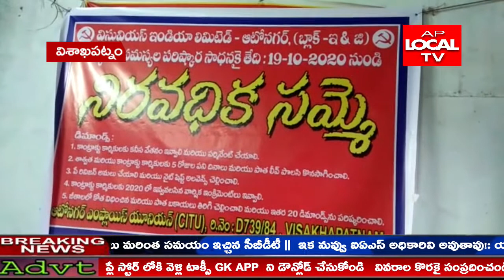సుమారు 20 ఏళ్లుగా కంపెనీ అభివృద్ధికి అహర్నిశలు శ్రామిస్తున్న కార్మికులను కరోనా పేరుతో వారికి అన్యాయం